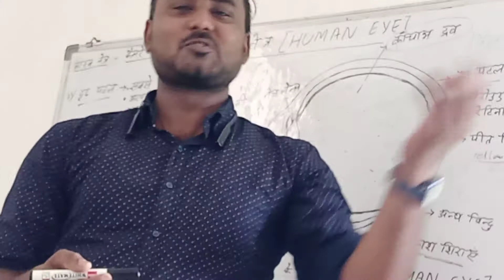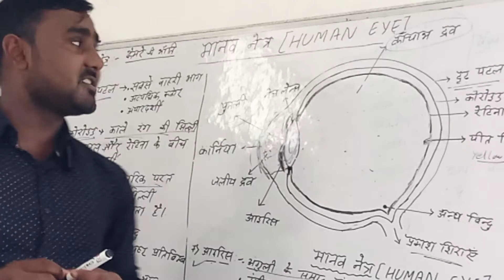Sunbeams career classes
Motivational thoughts